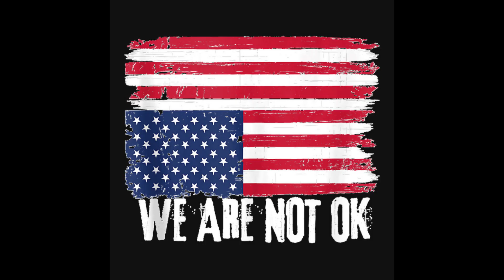These 6 Things Doeth The LORD Hate: